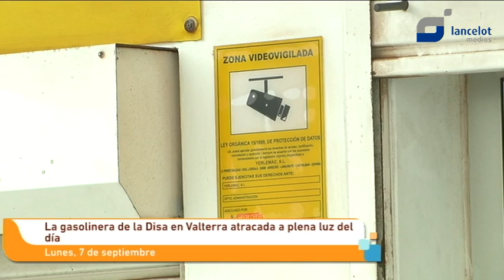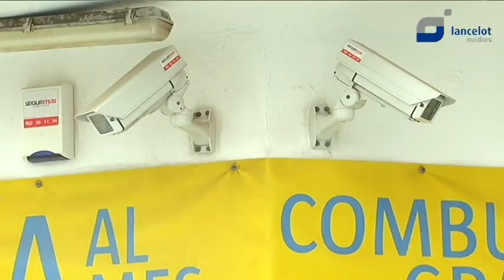Vecinos de Valterra piden más vigilancia policial tras el atraco a la gasolinera de Disa